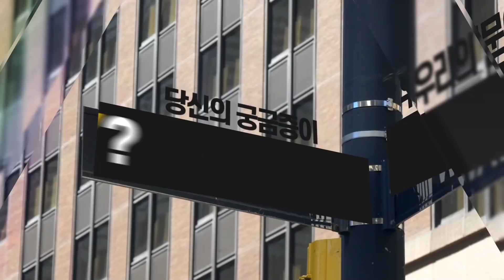와이스트릿, 일곱 가지 숨은 의미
채널 이름이 뭐예요?  와이스트릿이요.
와이스트릿? 그게 무슨 뜻이에요?